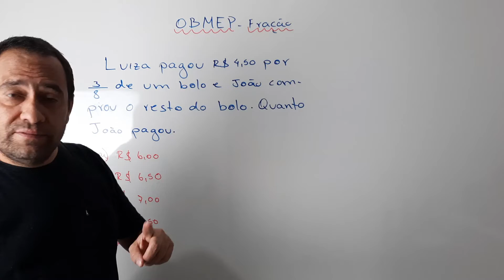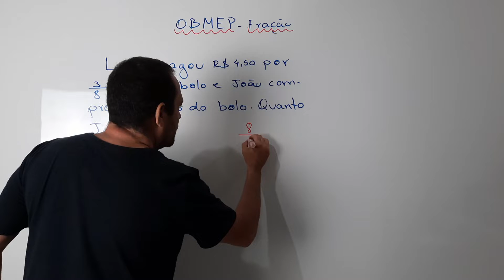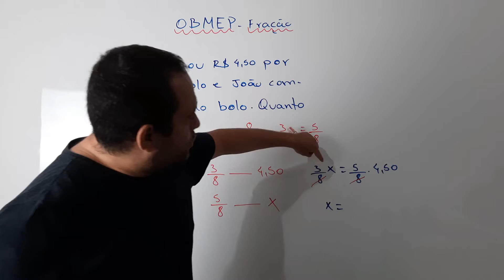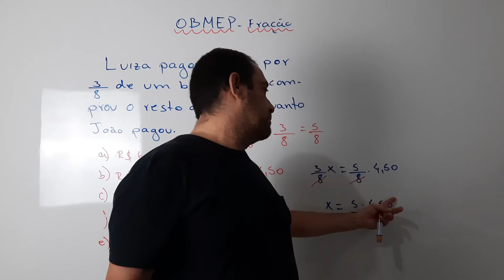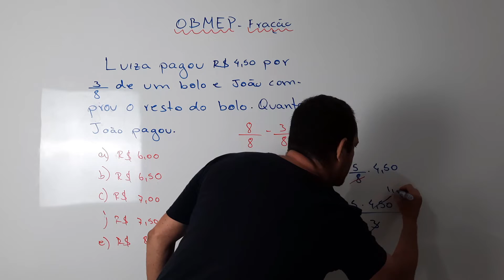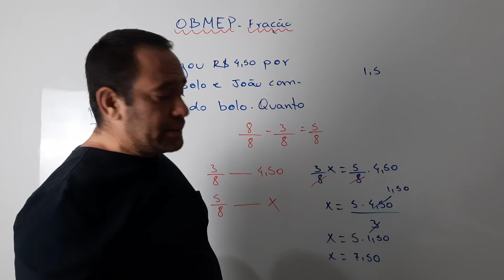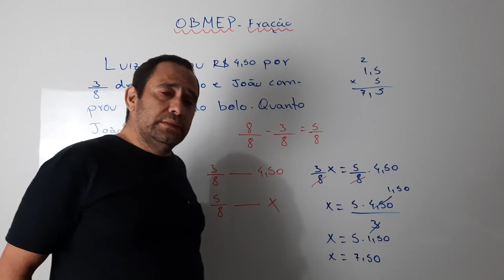Fração e regra de três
OBMEP: Um excelente questão sobre fração e regra de três